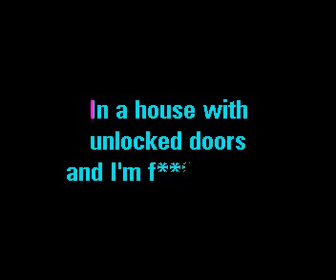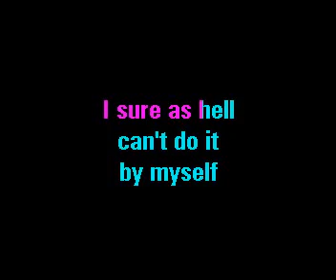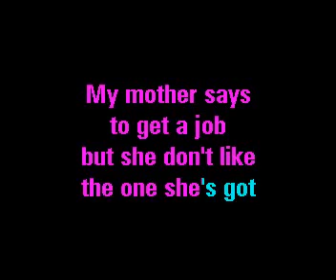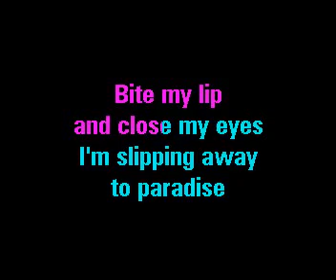Green Day Longview karaoke version